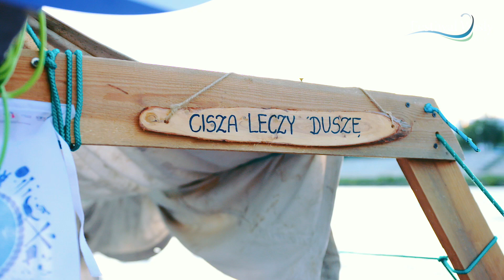Rafał Łapiński Taxi Wisła